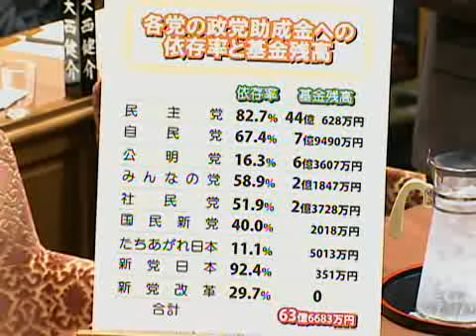12.05衆院予算委員会・（共産党）佐々木憲昭-2